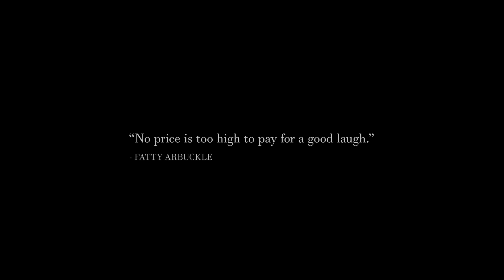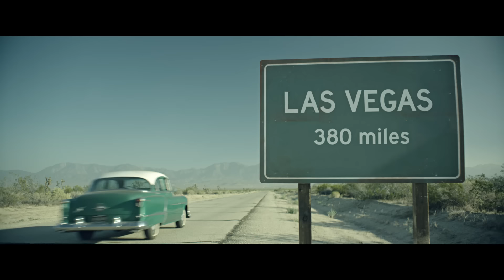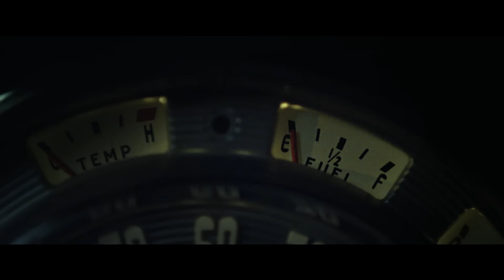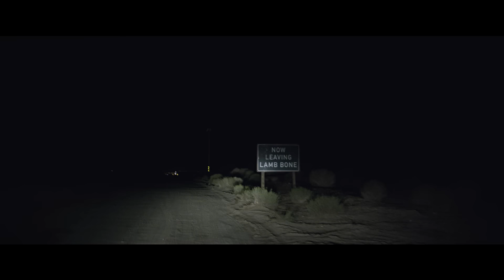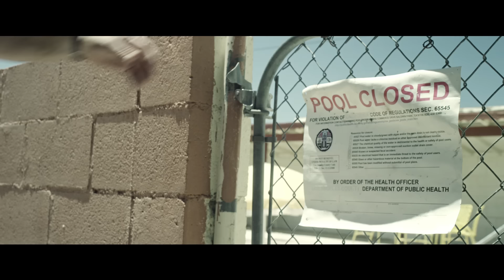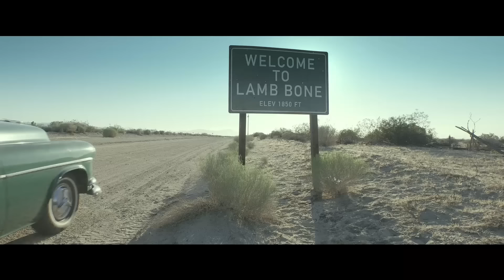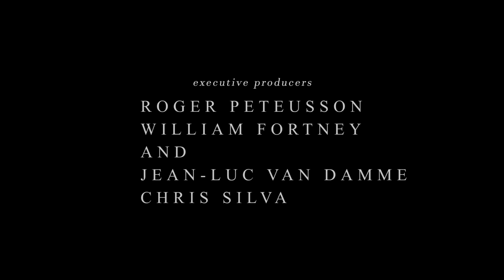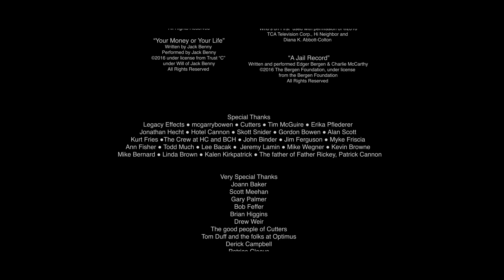ХОРОШАЯ ШУТКА СТОИТ ЛЮБЫХ ДЕНЕГ! Посредник. Лучшие зарубежные фильмы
Ленни Фримен - прямолинейный бухгалтер старой школы с мечтой; стать известным стендап-комиком. Проблема в том, что он не очень смешной. Даже близко. Когда его мать умирает, не оставив ему ничего, кроме долгов и своего "Олдсмобиля" 53-го года выпуска, Ленни отправляется в путь, чтобы осуществить свою мечту в Вегасе и пройти прослушивание для ежегодного шоу Монте Гая "Stand-Up Stand-Off". По пути (и вопреки своему здравому смыслу) Ленни подбирает таинственного путешественника по имени "Хитч", и его путешествие быстро превращается из плохого в худшее, когда они останавливаются в баре маленького городка. Ленни выпрыгивает на сцену в качестве разминки, но стычка с хеклером приводит к убийству. Теперь, с мертвым телом в багажнике, Ленни и Хитч в бегах. По мере того, как количество погибших растет, Ленни пытается освободиться от своего напарника-психопата и сбежать в Вегас с девушкой своей мечты. Но Хитч так легко не сдастся. У них контракт. И дьявол кроется в деталях ... буквально. Не говоря уже о том, что вся эта кровь и хаос оказывают странный побочный эффект на Ленни. На самом деле это улучшает его комедийность.

Жанр: триллер, криминал, драма, комедия